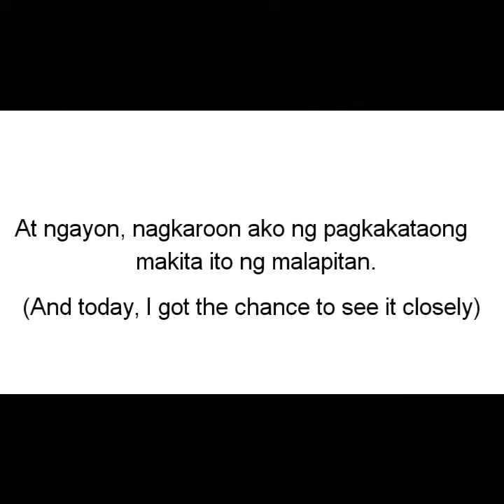GOWNS OF MISS UNIVERSE 2018 CATRIONA GRAY VISIT PAMPANGA | Bro MikeG